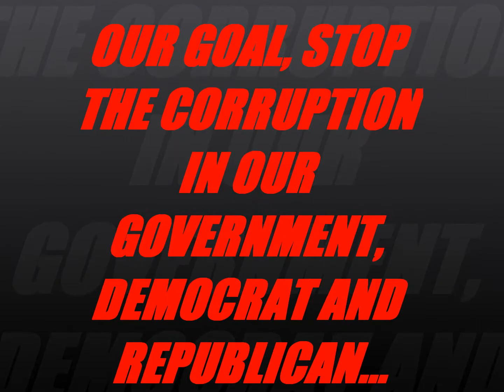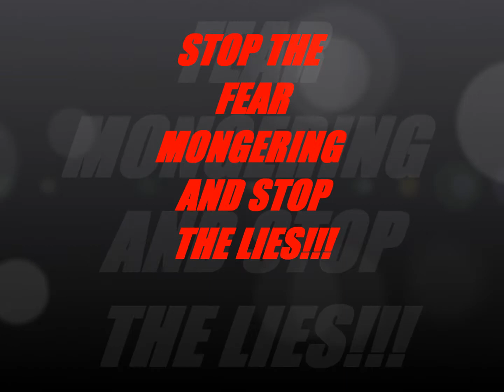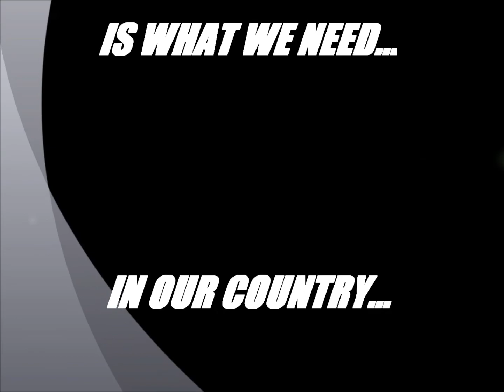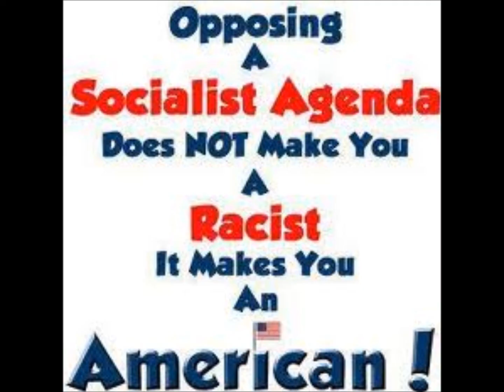The Anthem (Hate Speech) Enemy of the State